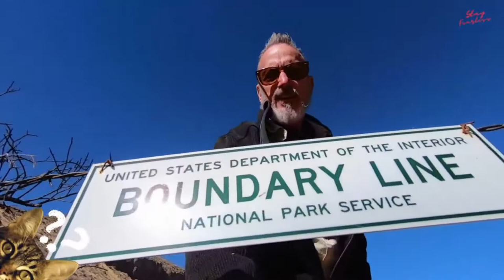The Secret Location BLACK FLAG EXPEDITION